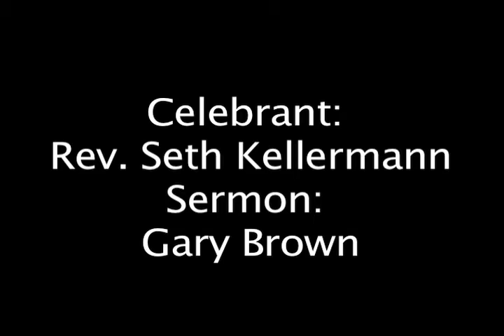“A Christmas Redux” Emmanuel Episcopal Church Grass Valley, CA 12/29/2019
Emmanuel Episcopal Church Grass Valley, CA
First Sunday After Christmas

12/29/2019
Celebrant: Rev. Seth Kellermann

Sermon: Ven. Gary Brown
Emmanuel Episcopal Church Grass Valley
235 S Church Street